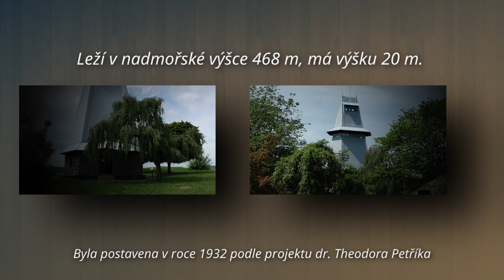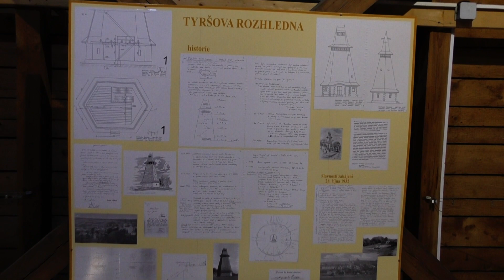Tyršova rozhledna se nachází na vrcholu kopce Roztálka v Žamberku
Tyršova rozhledna se nachází na vrcholu kopce Rozálka (dříve též Wachtberg nebo Kapelský vrch) v Žamberku v Pardubickém kraji. Leží v nadmořské výšce 468 m, má výšku 20 m. Byla postavena v roce 1932 podle projektu dr. Theodora Petříka určeného pro rozhlednu Hýlačka u Tábora (výška 18 m), která připomíná svým tvarem husitskou hlásku. Na rozdíl od rozhledny Svobody má Rozálka navíc sadu oken umístěnou těsně pod špicí věže. Její kamenné přízemí má tvar protáhlého šestiúhelníku se čtyřmi okny a vchodem. Má dvě vyhlídkové plošiny.Původní šindelové pokrytí bylo v roce 1957 nahrazeno eternitovými deskami.